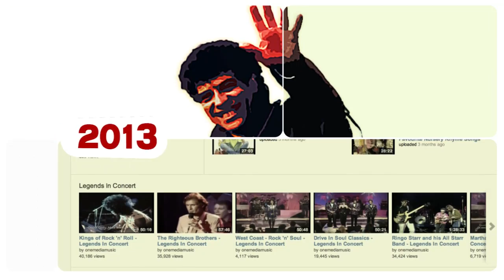About One Media iP Group plc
A Short Video telling the history so far of One Media iP Group plc.